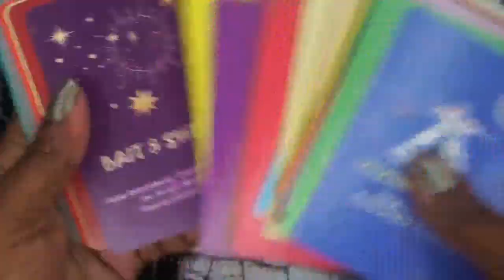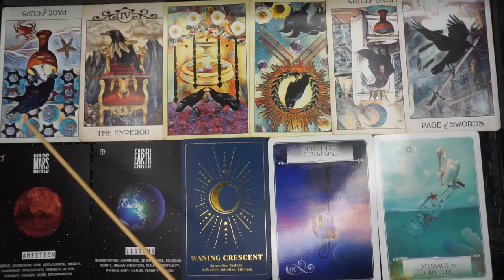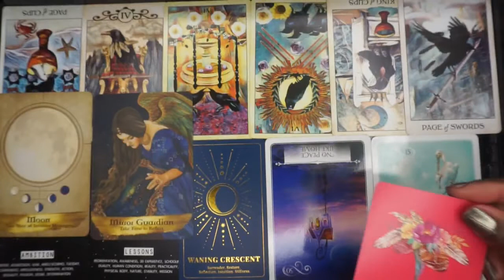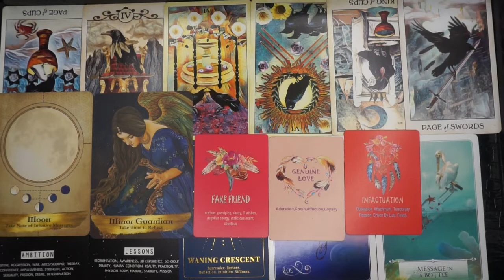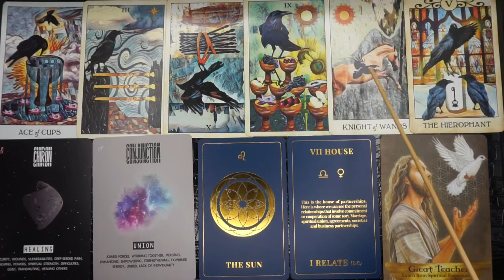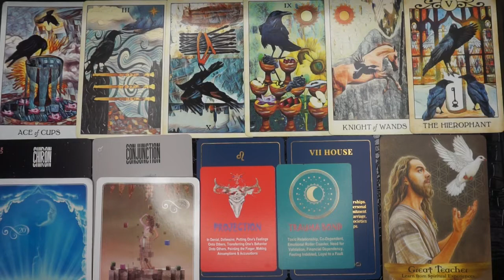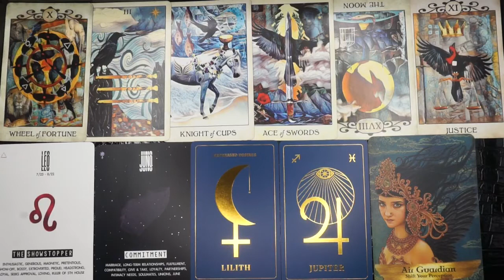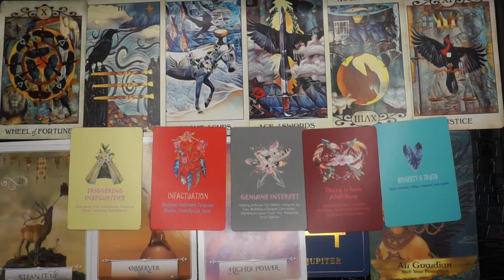Their Motives & Intentions- Pick A Card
This video is about the energy surrounding the motives & intentions of the person that you have in mind at the time of you watching his video.

Please use your intuition and discernment when watching/listening to this video and when selecting your pile.

This is a general reading so take what resonates and leave what does not.

GROUP SELECTIONS:
Group 1- 3:38
Group 2- 21:49
Group 3- 33:44